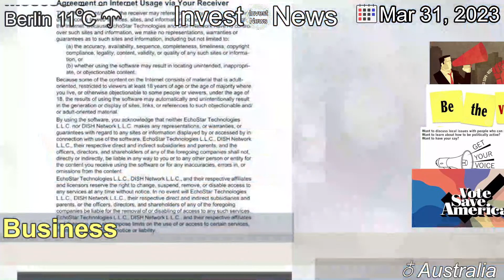[Latest]Speaking out in the workplace: The key is to object, but not be objectionable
[Contents]
It is one thing for your voice to be heard, but the art is never to mistake having our voices heard with getting our own way.